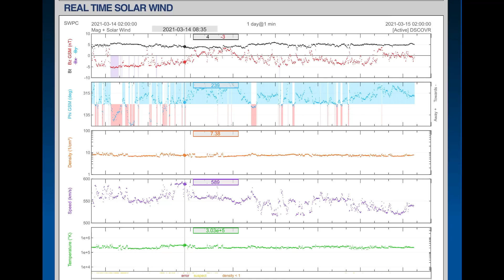Wichita, Kansas Earthquakes / Momotombo Volcano Awakens / World Weather Forecast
March 14, 2021
5 Day not so normal World Weather forecast Plus a look at OUR sun for today.
The Morning D.E.W. Store